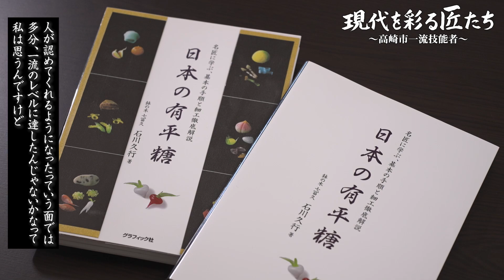高崎市一流技能者「有限会社鉢の木七冨久 石川久行さん」 ＃001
高崎市一流技能者顕彰事業は、高崎商工会議所と高崎市が連携し市内で働く様々な一流技能者に光をあて顕彰することで、全国に誇れる技術・技能を広く知ってもらうことを目的としています。
この動画では、匠の技を多くの方に紹介します。

令和４年度顕彰者
石川久行さん　(有限会社鉢の木七冨久)　菓子製造業
有平糖(飴の一種)細工の第一人者で、令和元年度に現代の名工を受賞し、令和4年に黄綬褒章を受賞している。技術とセンスの良さが凝縮した上生菓子は、店主自らの目で確かめた厳選した素材を使い、一つ一つ丁寧に手作業による伝統の技を大切に守っている。